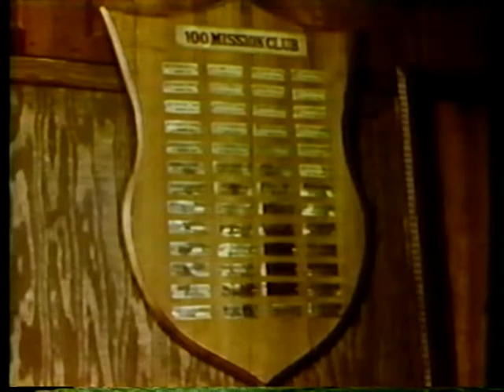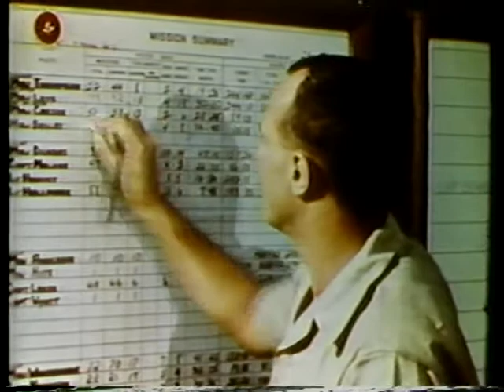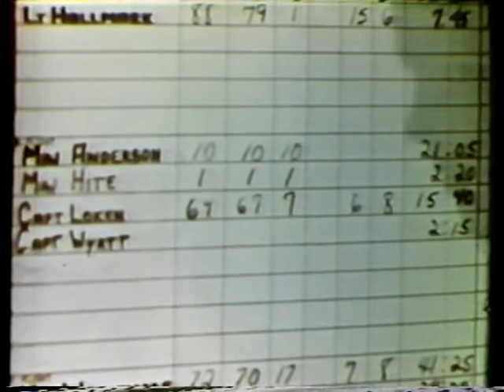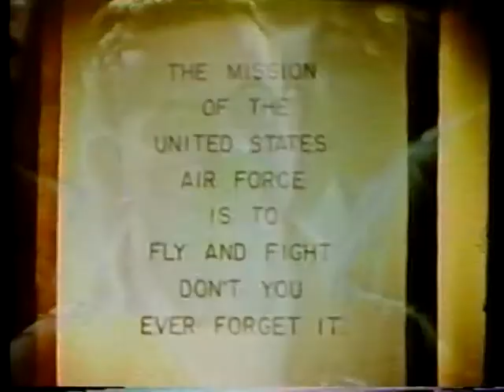There is a Way (Revised)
AVA04597VNB1, 1997

The video portrays the life of F-105 pilots who daily fight the air war in Southeast Asia. It pictures their hazardous missions against determined enemy forces in the north, while pilots and crews talk about the job they are doing.